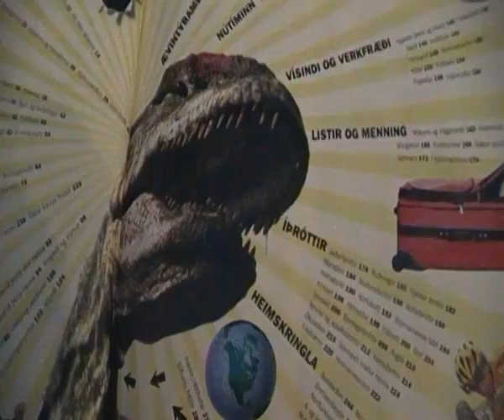youtube video #3-msJwECMQ8